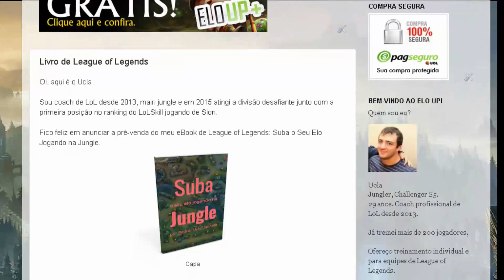O FILHO de CIRO BOTTINI (Coach Twitch Prata III)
AO VIVO NO TWITCH TODO DIA ÀS 11 DA MANHÃ